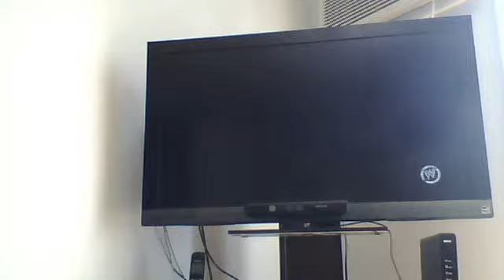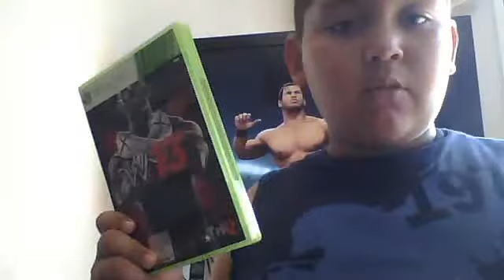WWE 13-FANDANGO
FANDANGO